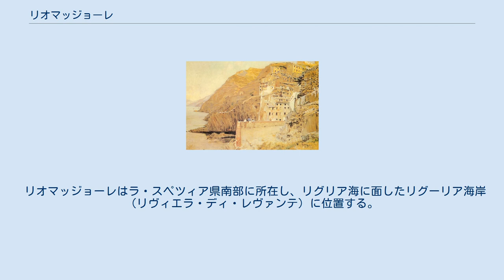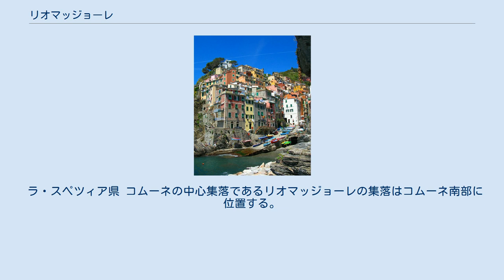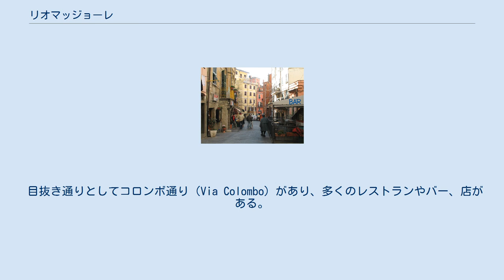リオマッジョーレ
ラ・スペツィア県のコムーネ
チンクエ・テッレ
リオマッジョーレ（Riomaggiore）は、イタリア共和国リグーリア州ラ・スペツィア県にある人口約1,400人の基礎自治体（コムーネ）。
リグーリア海岸に位置するリオマッジョーレの本村とマナローラの集落はチンクエ・テッレと呼ばれる景勝地に数えられ、世界遺産にも登録されている。
 リオマッジョーレはラ・スペツィア県南部に所在し、リグリア海に面したリグーリア海岸（リヴィエラ・ディ・レヴァンテ）に位置する。
チンクエ・テッレを含むコムーネの中では最も東南にあるコムーネで、県都ラ・スペツィアから西へ7km、ポルトヴェーネレから北西へ9km、レヴァントから南東へ13kmの距離にある。
 ラ・スペツィア県 コムーネの中心集落であるリオマッジョーレの集落はコムーネ南部に位置する。
リオマッジョーレ本村はチンクエ・テッレの5つの集落のうち最大の人口を持つ。
 コムーネ北部には海に向かってマナローラ （Manarola）の集落があり、チンクエ・テッレのひとつに数えられる。
北部内陸部にはヴォラストラ（Volastra）、グロッポ（Groppo）がある。
 この村の記録は13世紀にさかのぼり、特徴的な歴史と特産のワインで知られている。
 国立統計研究所（ISTAT）によれば、2001年国勢調査時点での居住地区（Località abitata）別の人口は以下の通り。
 リオマッジョーレ駅 ラ・スペツィアとレヴァントとの間にあるリグーリア海岸の5つの集落（北西から順に、モンテロッソ・アル・マーレ、ヴェルナッツァ、コルニリア、マナローラ、リオマッジョーレ）は、チンクエ・テッレ（5つの土地）と総称され、景勝地・観光地として知られている。
海岸と山麓はチンクエ・テッレ国立公園 (it:Parco nazionale delle Cinque Terre) に指定されている。
 なお、マナローラは自治体としてのリオマッジョーレに含まれる分離集落（フラツィオーネ）である。
 リオマッジョーレの集落はチンクエ・テッレのうち最東端に位置しており、ラ・スペツィアから出発した旅人が最初に出会う村である。
リオマッジョーレの集落には小さなビーチと、高い建物 (Tower house) に囲まれた波止場がある。
 目抜き通りとしてコロンボ通り（Via Colombo）があり、多くのレストランやバー、店がある。
愛の小道 (it:Via dell'Amore) は、チンクエ・テッレの次の集落であるマナローラへと続いている。
 リオマッジョーレは、イタリア印象派の画家テレマコ・シニョリーニ（1835年-1901年）に多くのインスピレーションを与えた。